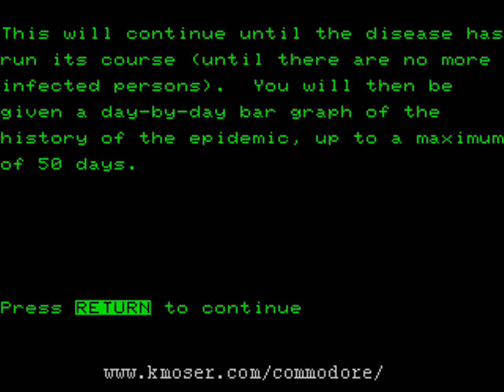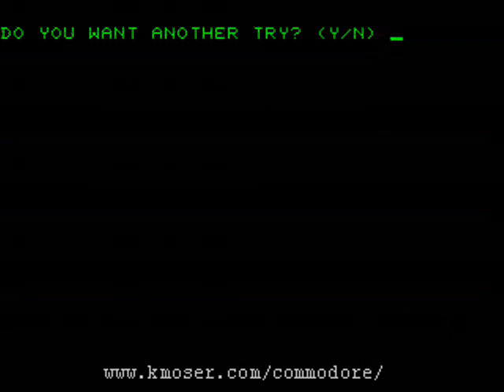EPIDEMIC - Commodore PET game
Game for the Commodore PET.